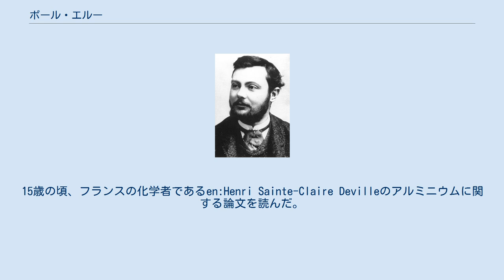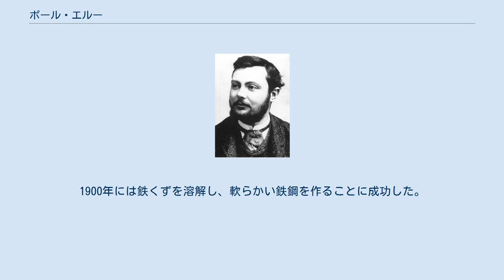ポール・エルー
ポール・エルー ポール・エルー（フランス語:Paul Louis-Toussaint Héroult、1863年4月10日 - 1914年5月9日）は、フランスノルマンディー出身の化学者。
アルミニウムの溶融塩電解法を発明し、アルミニウムを製造した。
また、生没年が一緒のアメリカの化学者、発明家であるチャールズ・マーティン・ホールと同時に1886年、ホール・エルー法を発明したことで知られる。
ただし、同時期にアルミニウムの溶融塩電解法を開発し、生没年も一緒のホールとは関係がなく、面識もない。
 en:Thury-Harcourtにあるエルーの像 1863年4月10日、フランスのノルマンディーになめし革工場を営む父のもとで生まれる。
15歳の頃、フランスの化学者であるen:Henri Sainte-Claire Devilleのアルミニウムに関する論文を読んだ。
高等学校を卒業し、1882年には鉱山学校に入学した。
 鉱業について研究していたエルーだったが、やがて父が亡くなり、父の工場を継ぐことになる。
当時から金属の電気精錬に興味を持ち、当時銀よりも高級でアクセサリーにも使われていたアルミニウムを安価にできないか考えた。
 1886年、小さな発電機を用いて溶融した氷晶石に酸化アルミニウムを溶解させ、電解でアルミニウムを製造する方法を発明し、特許を得た。
上記で記載した通り、ホールもエルーと同時期にアルミニウムの製造に成功しており、二人の業績を讃えてホール・エルー法と呼ばれている。
 1889年、アメリカに渡り、アルミニウム製法の試験設備を建設したものの失敗に終わる。
その後はフランスに帰国し、アルミニウム製造工場を指導した。
 また、エルーは電気製鋼炉（エルー炉）を発明した。
フェロクロムやフェロタングステンの製造に成功し、水力発電にも貢献した。
1900年には鉄くずを溶解し、軟らかい鉄鋼を作ることに成功した。
 1905年、いくつかの企業に技術顧問として雇われ、アメリカの工場に招かれた。
 1914年5月9日、地中海でヨットに乗っている最中に亡くなった。